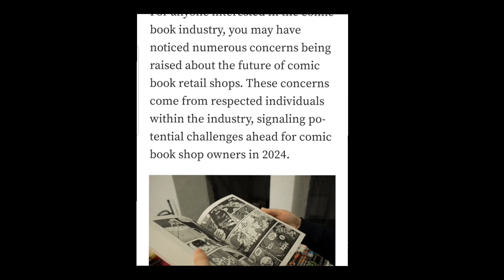Feral Publication Medium platform plan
Feral Publication has started uploading to the Medium platform again and the blog is coming in hot 🔥! In this video I shot out the latest article adding the link here to Feral Publication Medium platform page for those interested in it:

Medium app how to use medium app